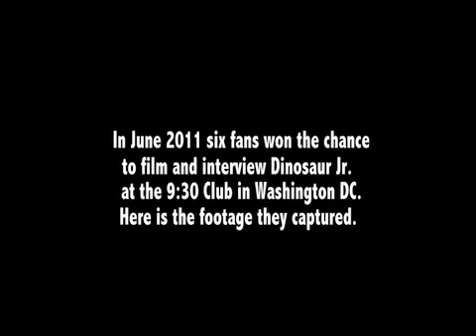Dinosaur Jr. - "Bug" (Live at 9:30 Club: In The Hands Of The Fans) MVDvisual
- Dinosaur Jr. - "Bug" (Live at 9:30 Club: In The Hands Of The Fans) Like this video? Come see thousands more at the Net's biggest, uncensored, completely d.i.y. punk, hardcore, indie and alternative music video site, BlankTV.com!
Director: Dave Markey

Through an online contest, six fans are selected to film Dinosaur Jr. performing "Bug" in its entirety at the 9:30 Club in Washington DC, June 2011. Experience the fans' joy as they witness a classic performance and meet their heroes face to face in an exclusive interview with the band. Under the awesome direction of Dave Markey (The Year Punk Broke), "In the Hands of the Fans" brings the fans closer to the band and the music closer to you. Includes bonus footage of Henry Rollins speaking candidly to Markey about the the band, and interviewing them on stage before the show.